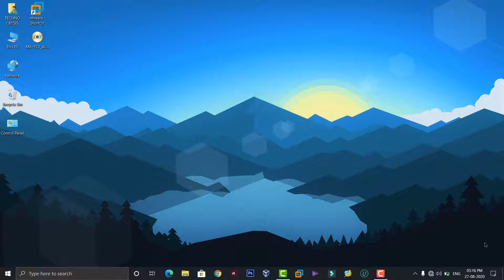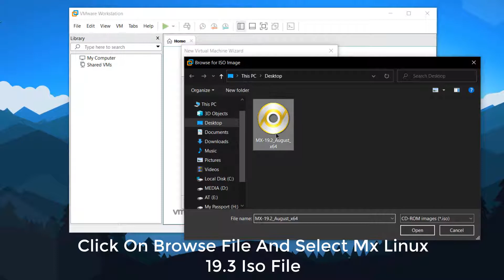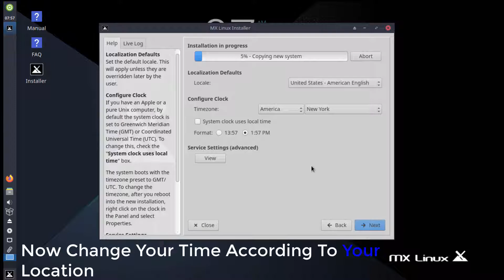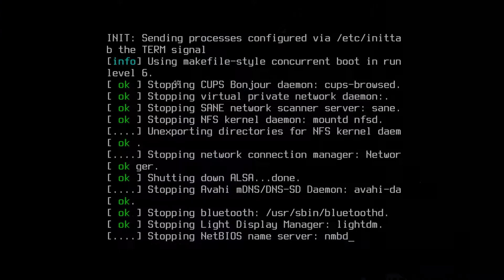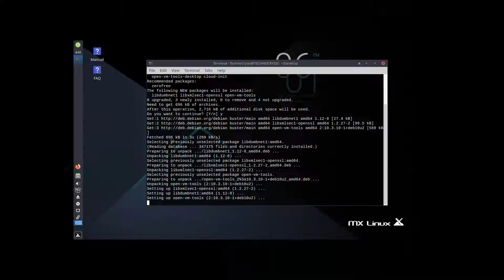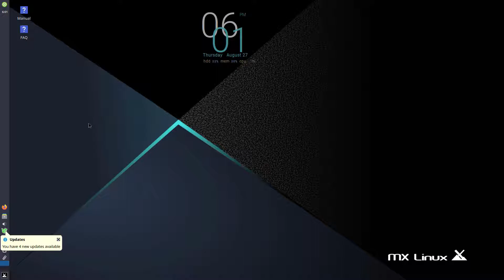How To Install MX Linux 19.3 On Vmware | 2020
Hey Friends This Is A Proper Video On Installation Of Mx Linux  19.3 I Am Sure That You Would Not Find Any Proper Video Of The Installation Of Mx Linux On Vmware On Youtube Or Internet.
So Friends What Is Mx Linux And Why I Make The Video On It
The Answer Is Mx Linux Is One Of The Greatest Linux Which Run On Low End Hardware Or Old Hardware Smoothly And Does Not Take Huge Amount Of Ram Like Windows
& And It Is Also  Fully Flexible  And Customize For New And Inexperience  User.
IT AVAILABLE IN TWO VERSION KDE OR XFCE SO DOWNLOAD ANY VERSION YOU LIKE

How To Install MX Linux 19.3 On VBOX

PLEASE SUPPORT